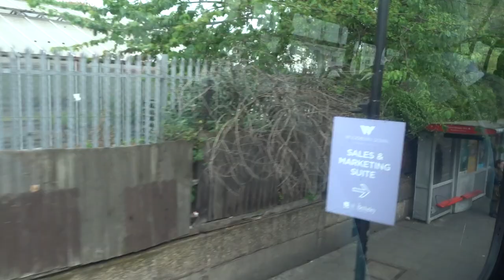Travelodge Manor House 420 Seven Sisters Road Hackney London May 9 2019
Construction and Manor House from the 141 Bus